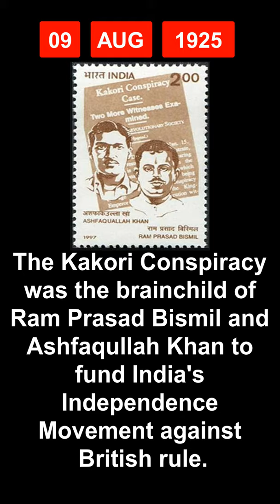9 August in History - India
Let's take a peek in history to find out few of the most significant events that took place in India on today's date of 9th August...

9 August in history
What happened on 9th August in Indian History
9th August in Indian History
August 9 Special Day

Aaj Ka Itihaas
UPSC study material
IAS preparation
Current Affairs
General Knowledge
History Education

1971
The Indo-Soviet Friendship Treaty was signed by the Soviet Minister of Foreign Affairs Andrei Gromyko and the Indian Minister of Foreign Affairs Swaran Singh, providing India with both the diplomatic and arms support it would need for a war.
After end of cold war and disintegration of USSR in 1991, Russian President Boris Yeltsin visited India in 1993 and the treaty was renewed.

1970
Trailokyanath Chakraborty, freedom fighter who had to toil away 30 years of his life in jail just because he dared to aspire for freedom, passed away on 9 August 1970 of heart problem in Delhi.
He was sentenced to Andaman Cellular Jail for Barisal Conspiracy Case in 1914.
After independence, he lived in East Pakistan to support the minorities, where also he was jailed repeatedly.

1969
The Ochterlony Memorial of Calcutta was dedicated to the martyrs of the Indian freedom movement and renamed as 'Shaheed Minar', meaning 'martyrs' monument' in both Bengali and Hindi.
Originally, it was designed by J. P. Parker and erected in 1828 in memory of Major-general Sir David Ochterlony, commander of the British East India Company.

1925
The Kakori Train Robbery was executed by members of Hindustan Socialist Republican Association who looted British government treasury from a mail train near Kakori.
The Kakori Conspiracy was the brainchild of Ram Prasad Bismil and Ashfaqullah Khan to fund India's Independence Movement against British rule.

1683
The 1683 Charter, the 5th Charter given by the British Crown to the English East India Company, was granted by Charles II on 9 August 1683, giving them full power to make peace and war with any country from the Cape of Good Hope in Africa to the Magellan Strait in South America.
It was on the basis of this charter that the company waged war against Bengal and challenged the Mughal Empire, made settlements and fortifications in Calcutta in the 1690s and finally became a colonial power in the late 18th Century after decisively winning the Battle of Plassey.